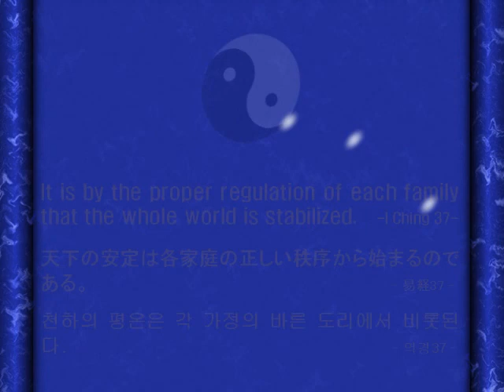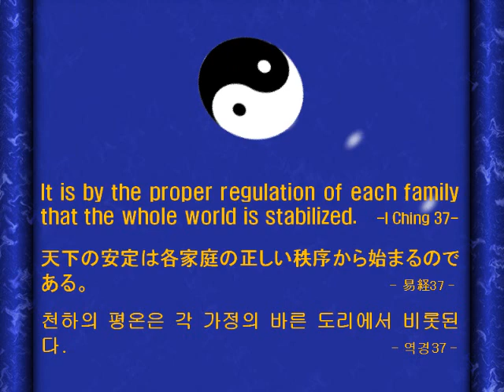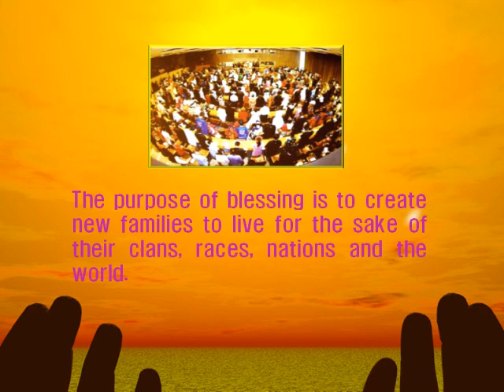Providence Special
World Scripture and the teachings of Sun Myung Moon
The value of family from the teachings of Confucius and the Book of Change, and the meaning of Holy Blessing of Rev. Dr. Sun Myung Moon.  孔子、易経の教えから家庭の価値を学ぶ。そしてRev. Dr. 文鮮明の教えから祝福の意味を吟味する。  공자와 역학으로부터 가정의 가치를 되새기며, Rev. Dr. 문선명의 가르침에서 축복의 의미를 음미해 본다.